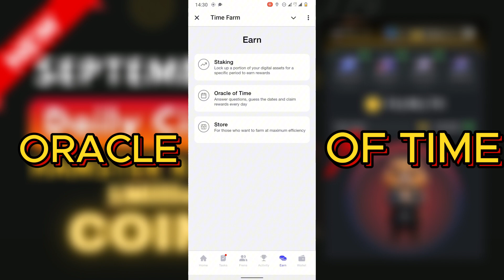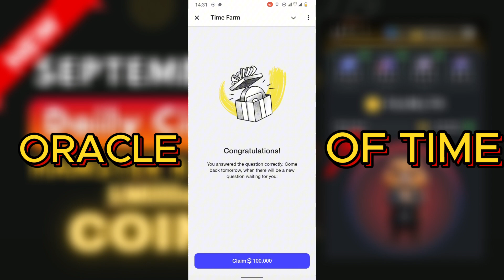Time Farm Oracle Of Time Answer For Today | September 15th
Time Farm Today Oracle Of Time Answer For September 2024
In this video we discussed how to get Today answer for Time farm to claim your 100k coin.